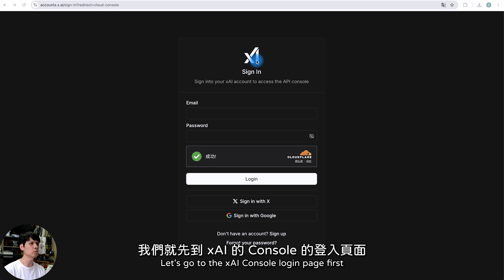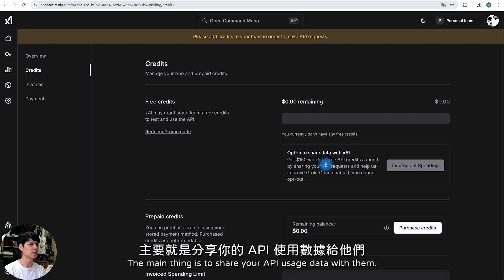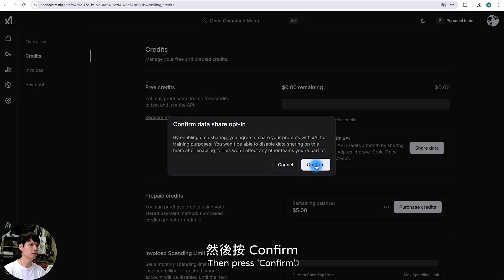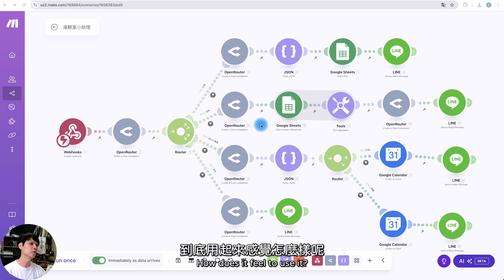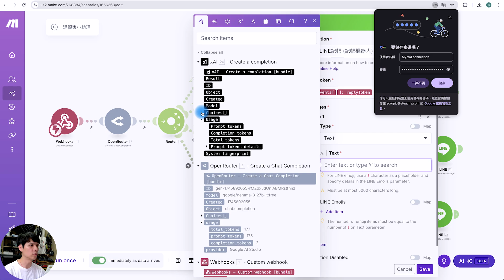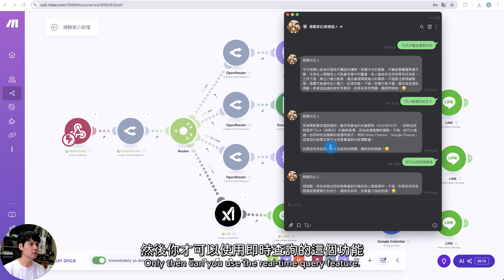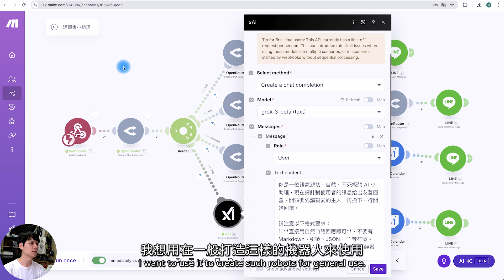超佛！這個 AI 只要 5 美金！每個月送你 150 美金 API 額度，用好用滿！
這支影片要告訴你一個超佛的 API 使用方案！
只要儲值 5 美金，每個月都能獲得價值 150 美金的 Grok API 額度，而且能用在 LINE 機器人、Make 自動化等等超多地方，比 OpenRouter 的免費方案還要划算。
一起來看看怎麼開通、怎麼設定，還有實際跑 Grok 模型的效果吧！

影片章節時間軸
00:00 只要 5 美金就能拿到 150 美金的 API 額度！
00:20 OpenRouter 使用限制簡介
00:51 Grok API 的佛心方案介紹
01:33 如何確認是否能領取 Grok 額度
02:35 儲值流程與條件說明
03:36 儲值後啟用每月 150 美金額度
04:32 Grok Token 使用成本分析
05:20 實際串接 Grok 模型操作
06:30 模型切換與 API Key 設定
07:30 測試 Grok 的回答效果與限制
08:33 各代 Grok 模型比較與建議
09:13 結語：Grok 適合哪些用途、會持續開放嗎？

・剪輯軟體：Adobe Premiere Pro
・錄影設備：Sony A6700、Saramonic Blink500